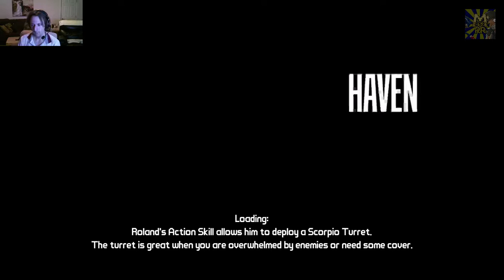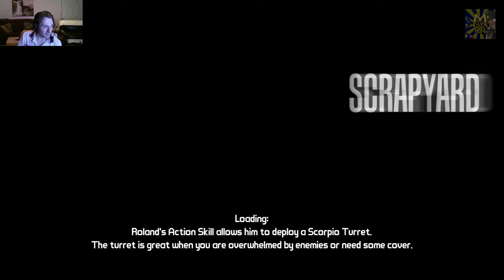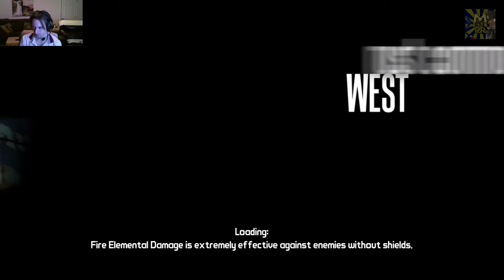Borderlands - KING WEE WEE DEED